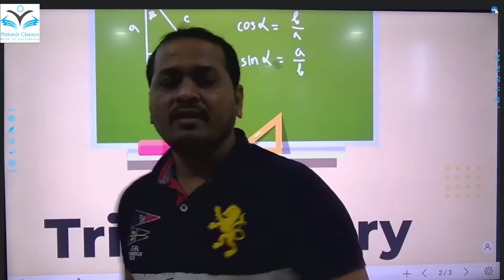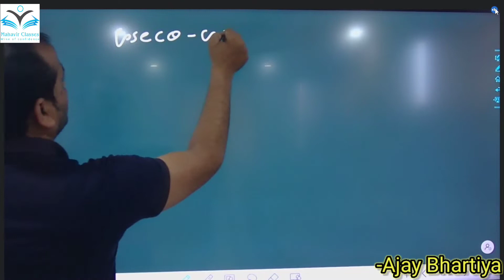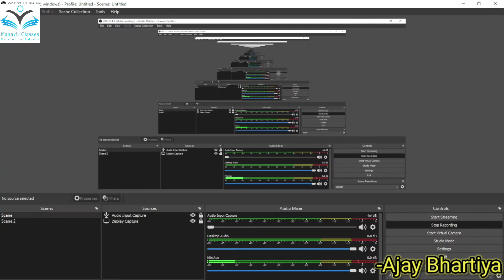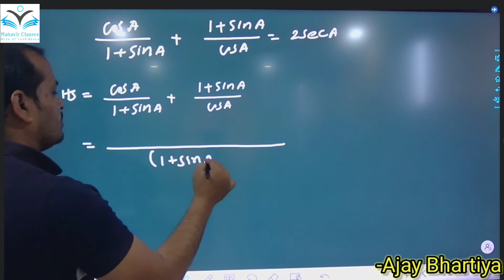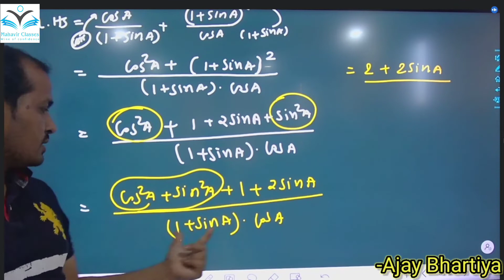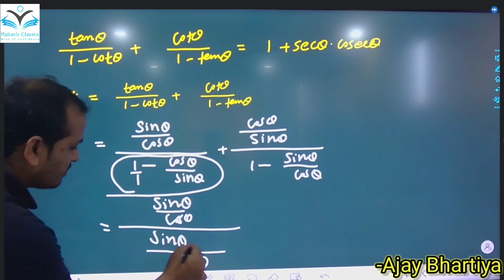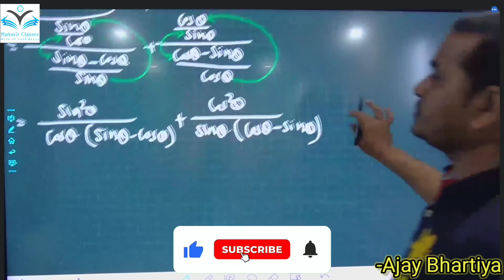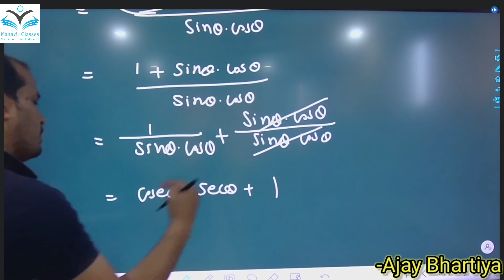Mahavir Classes| Maths| Trigonometry| lecture 4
Description
MAHAVIR CLASSES is a purely school education based channel

Our GOAL : To share Quality Education for  CBSE/NCERT / Gujarat Board Students.

   We are serving for 20 Years in Education Sector and furnishing our Students for highest standards. Our intend to reach Students who thoroughly wants to pursue Education for betterment of themselves.